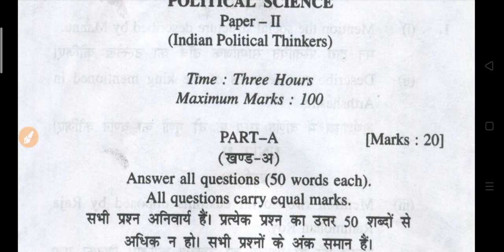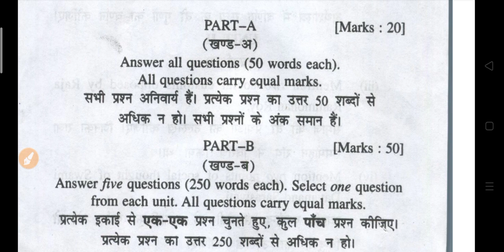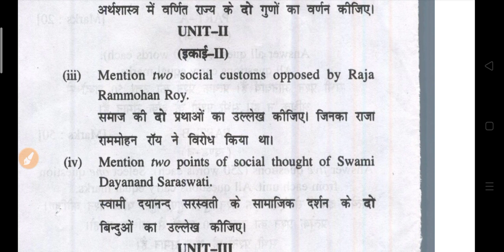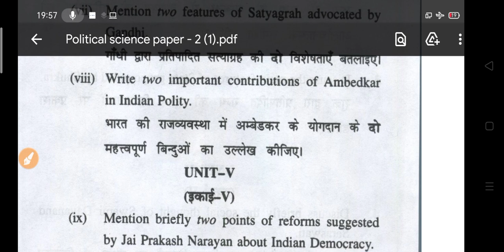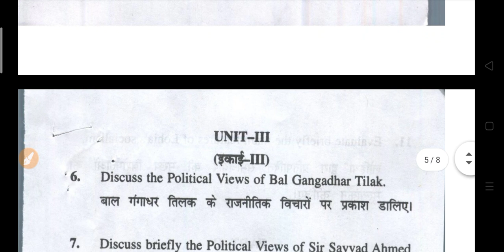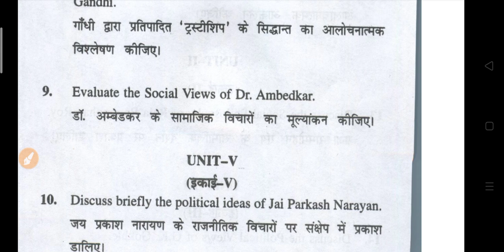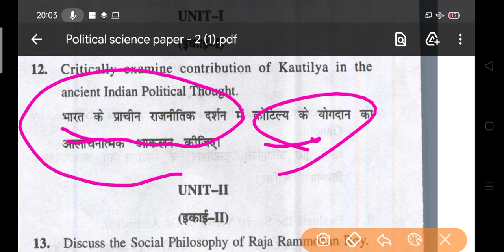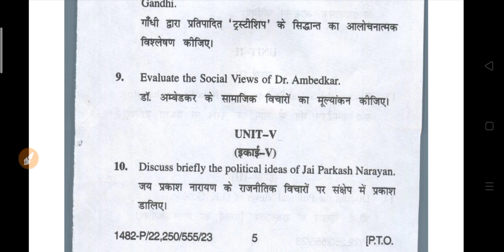B.A Political Science Full Question Paper | ba 1st year political science model paper 2022